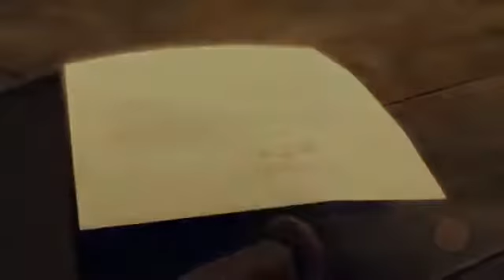Mafia II: Best Gameplay Trailer - GamesCom 2010 (HD)